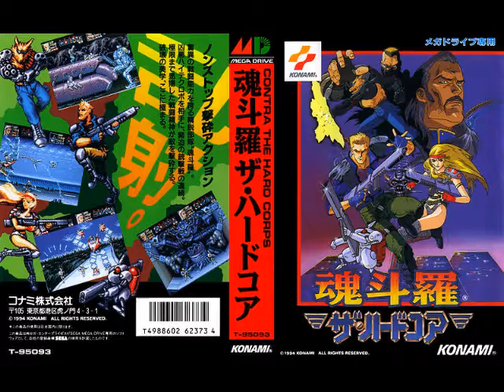Contra Hard Corps - Yoru no Nikusyokujyu (Genesis/MegaDrive)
No way Constellation Bull; yes way Constellation Tank

Cool Song, Man.